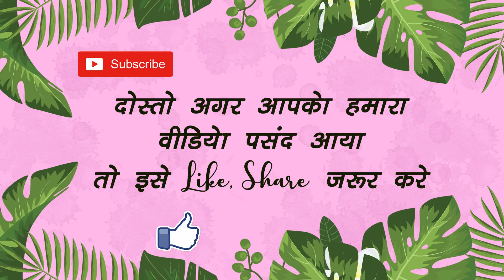Chai Ki Pyaasi भूतनी Part#2 - Horror Story - इस Video को कोई भी देखना न भूले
This is funny entertaining video for kids family.